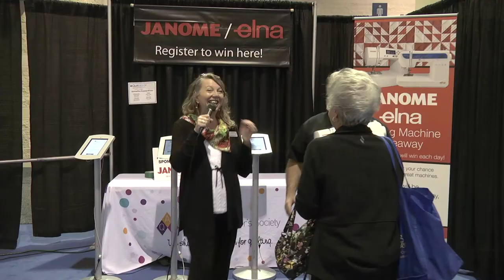Barbara Grogan Wins Janome Sewing Machine at AQS QuiltWeek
Troy Holshouser and Tamara Hanes of AQS announce the winner of the Janome sewing machine at on Friday at AQS QuiltWeek in Daytona Beach 2020. The machine is provided by Janome America and Citrus Sew & Vac. And the winner is: Barbara Gogan,  Sorrento, FL.